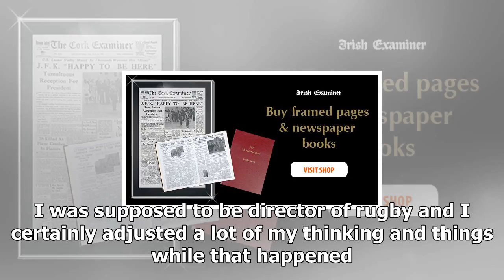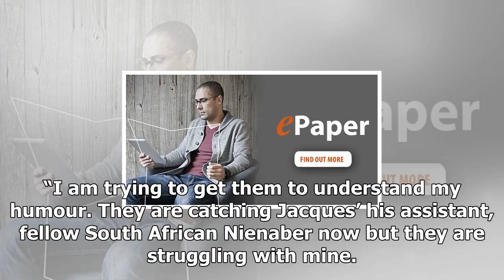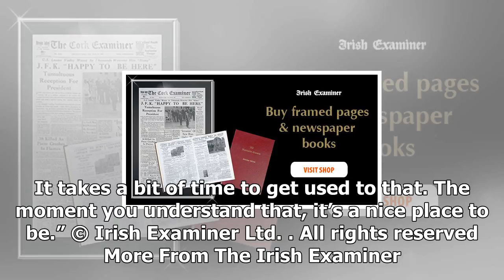Foley death ‘life-changing’ for me, says erasmus